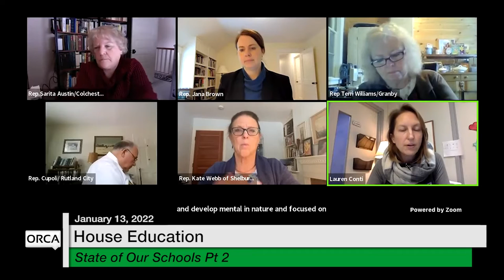Vermont State House - State of Our Schools Part 2 1/13/2022